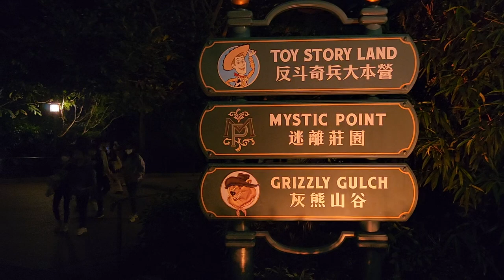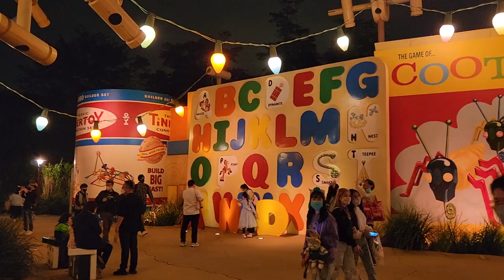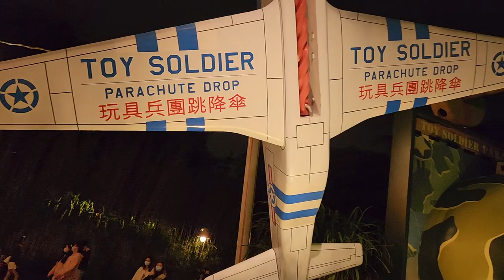香港迪士尼樂園 (反斗奇兵大本營) - 2023年02月03日